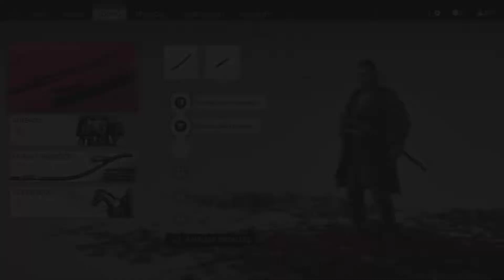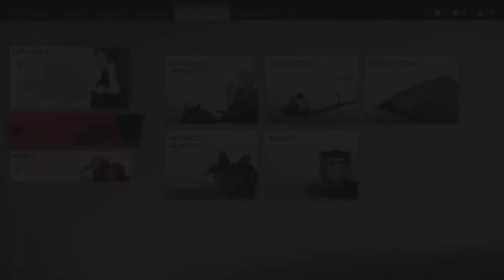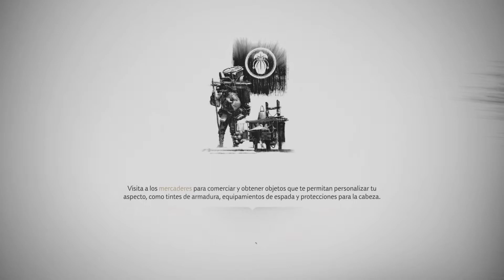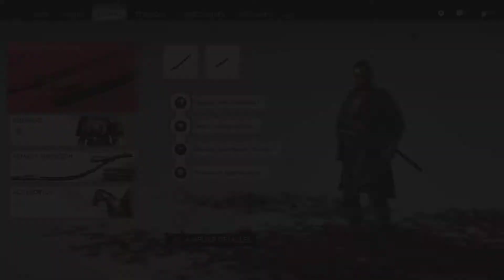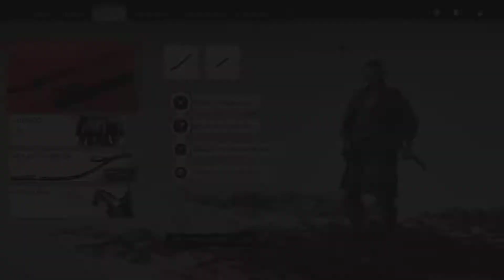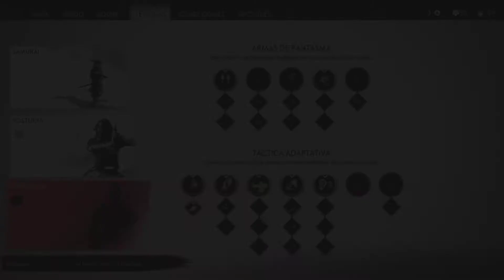Ghost of Tsushima | Capitulo 4 | Camino de Venganza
Genero: Accion y Aventura
Desarrollador: Sucker Punch
Distribuidor: Sony
Fecha: 17 Julio 2019